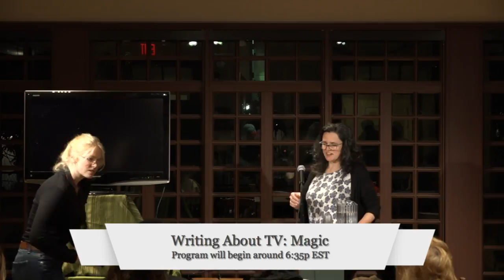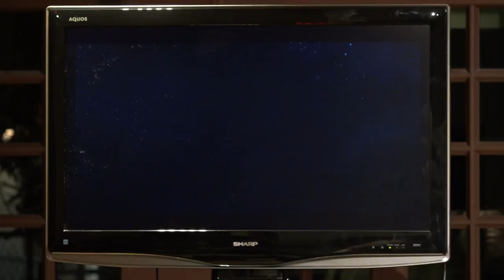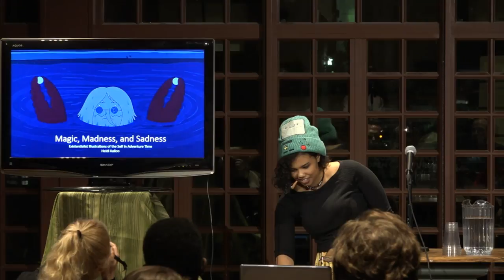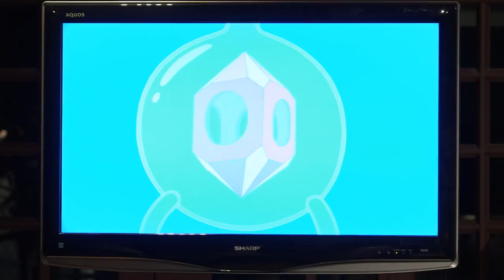Writing About TV: Magic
Featuring Jamie Albrecht, Erin Cross, Rodney Dailey,Torinn Fennelly, Mikey Ilagan, and Heidi Kalloo

This annual program features personal essays, critical analysis, and smart talk about TV. For this year’s event, six people will present about six different television shows, using the concept of "magic" as a shared theme to guide their discussion.